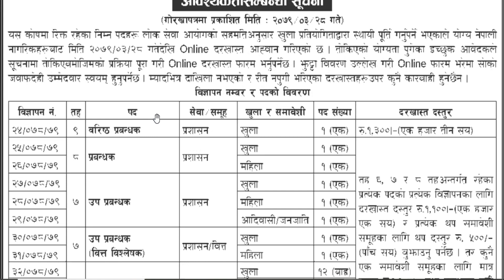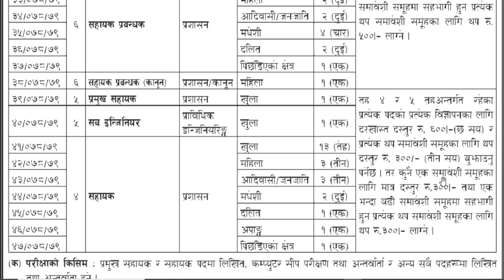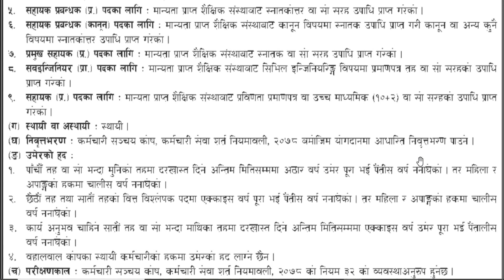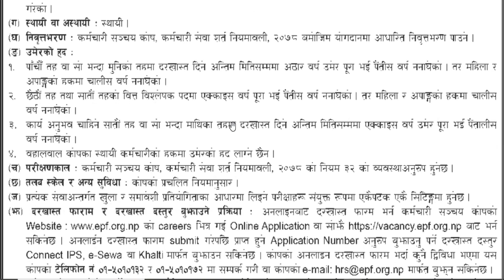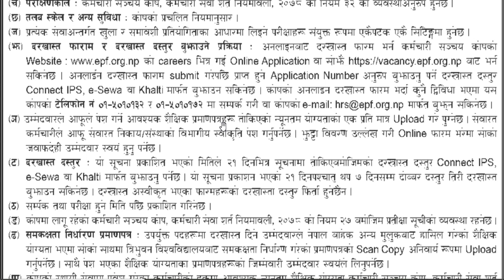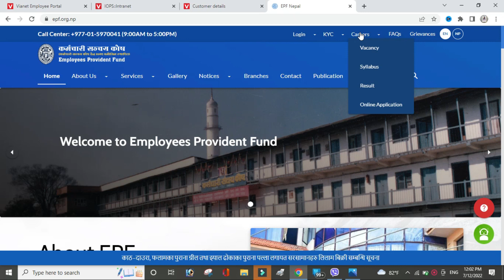Karmachari Sanchaya Kosh Vacancy 2079 | Job Vacancy 2022 | EPF Vacancy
Aajako yas videoma maile tapaiharulaii Karmachari Sanchaya Kosh le khulayako vacancy ko barema janakari diyako xu.